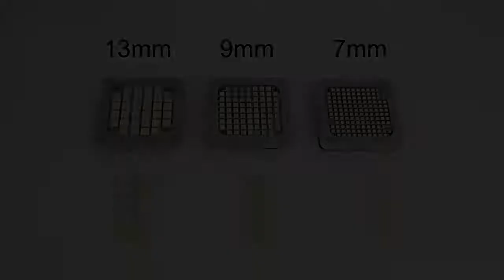Electric Vegetable Slicer Chopper Tomato Potato Cutting Machine Potato Cutter French Fries Kitchen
your life much smarter and creative. We have an online store where you can get all these creativegadgets
.ArtKogoodies. From kitchen to homedecor to beautysupply to technology we supply items from each niche. These creativegadgets
are on another level that everyone loves to use. kitchenutilities and kitchensupply to make your life easier as well to save your
precious time. Don't have chopping or cutting skills? No worries, here we are with versatilekitchenutensils that help you out from
this situation without any particular skills.

as criticism, comment, news reporting, teaching, scholarship, and research.
These kitchensupplies
 are more fun with a customized back-case, air pods, tripods and much more. In taking the consideration the needs of
recent generation we have designed magnificent series for gadgets and inventions that are at another level.
logy and Smartgadgets are always our first priority. NewInventions cant be complete without phones, mobile.
cesforeveryhome
kitchen kitchentools kitchengadgets Homedecor without homeappliances can never go. Appliances that are latest,
trending, vibrant as well modest is something each one us look for. These homeappliances are way smarter and intelligent
to create a positive and intelligent environment at your home and to upgrade it to a smarthome with our appliances and gadgets
. We recommend these appliances for every home due to their handy features. Get our homeappliaces and upgrade you home to a